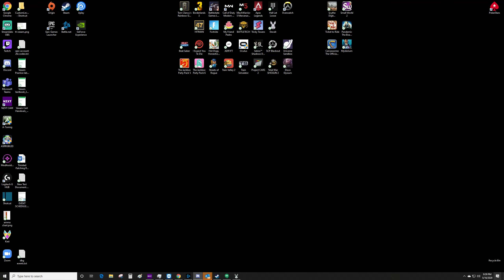DBG Deceit Event - How do you work this scanner?